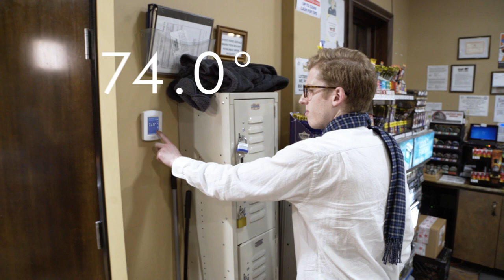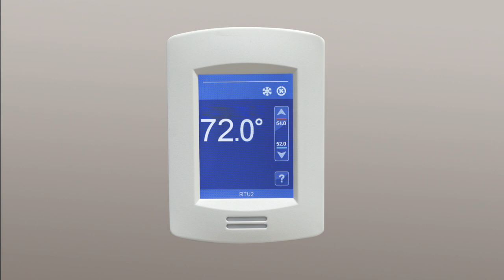Chariot | Control Your Store from Anywhere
Managing a store is hard. Managing multiple stores is really hard. FSG Smart Buildings' Chariot platform makes things simple by putting the controls at your fingertips. With Chariot, you can create lighting schedules, set thermostats remotely, and get alerted if there's an issue while at the same time-saving energy. FSG Smart Buildings can also dispatch technicians to deal with any problem immediately.

ABOUT FSG SMART BUILDINGS
FSG Smart Buildings, a division of Facility Solutions Group, provides building automation solutions for the commercial market. Our open controls solutions, powered by the Chariot platform, allow for real-time monitoring and analysis of building systems, including lighting, HVAC, refrigeration, air quality, metering, IoT sensors and more. With automation solutions actively deployed in more than 10,000 locations nationwide, FSG empowers customers to meet their sustainability goals by seeing, managing and acting to save money, reduce energy, create operational and maintenance spend across their portfolios. For more information on FSG Smart Buildings, please visit fsgsmartbuildings.com.

ABOUT FSG
Facility Solutions Group, Inc. (FSG) is one of the nation’s largest providers of cost-effective, comprehensive solutions to lighting, electrical, technology and signage problems. Established in 1982 and headquartered in Austin, Texas, FSG offers customers the time and money-saving advantages of a single-source provider, designing, fabricating, installing, supporting and servicing turnkey solutions that lower ownership costs both now and throughout the solution’s usable life. For more information on FSG, please visit fsgi.com